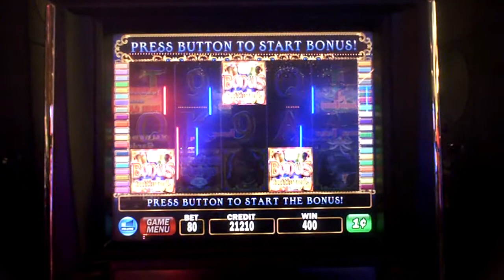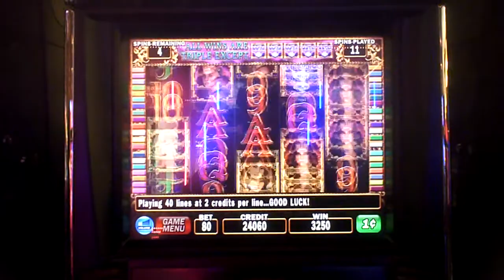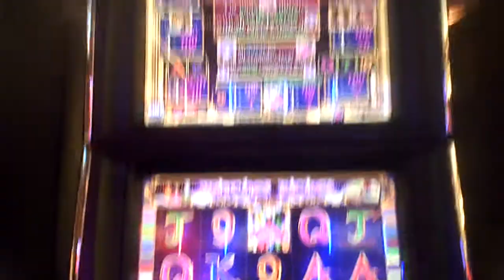Wiches Riches Slot Machine Bonus